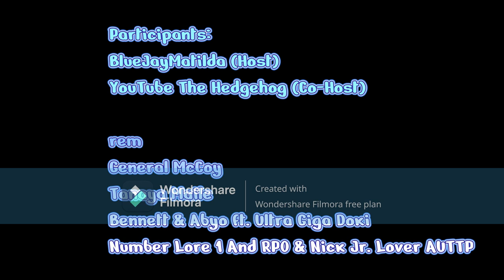The Megu-Chan Screaming Collab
Participants:
@NatsukiHoshiko_Reimu (Host)
@YTHStudioProductions (Co-Host)
@General McCoy
@BennettRomanPerez and finally
@Number Lore 1 And RPO & Nick Jr. Lover AUTTP